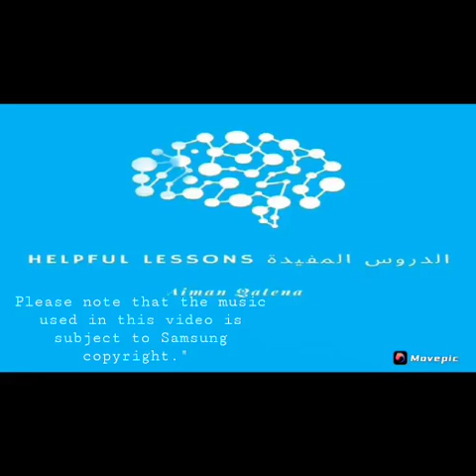The world of firearms. Episode 4: AK-47.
Please note that the music used in this video is subject to Samsung copyright."

Video information link